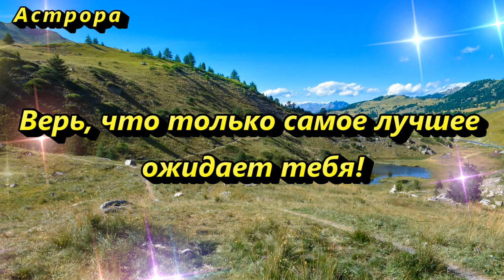Их ждет новый источник дохода в августе 2021 года